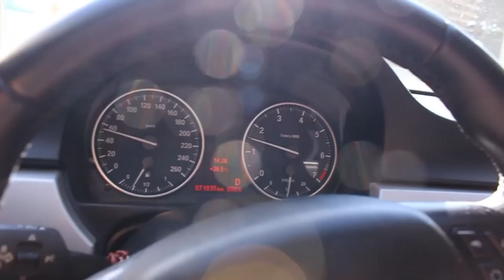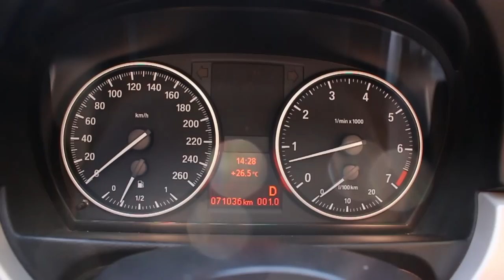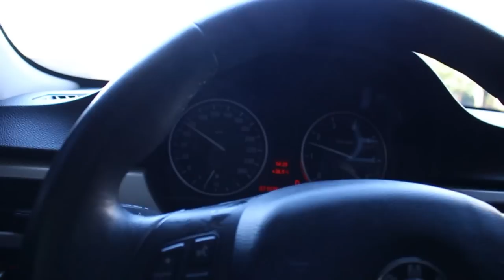BMW N46 2.0 fazendo fumaça, nem sempre precisa retificar, parte 2